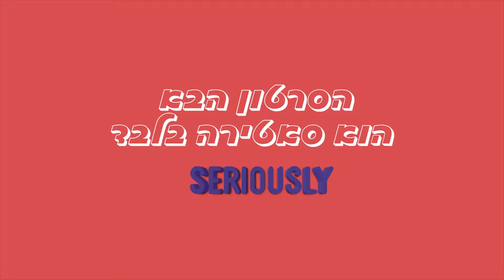חיות פוליטיות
סרטון קומי לקראת בחירות 2019 (סיבוב 2)
הופק ע"י Seriously Studios